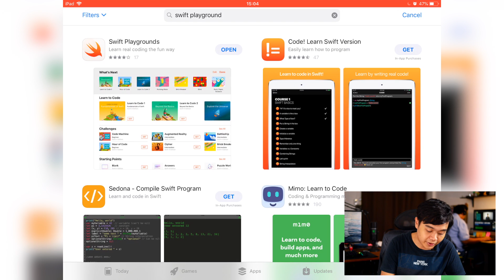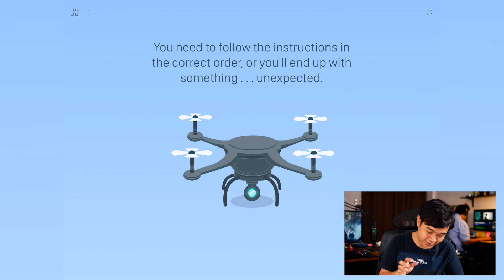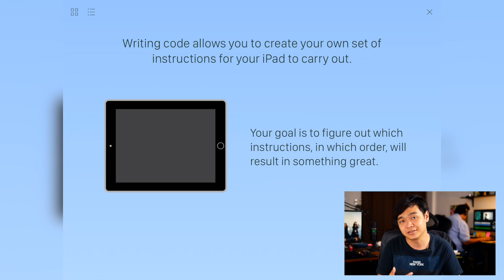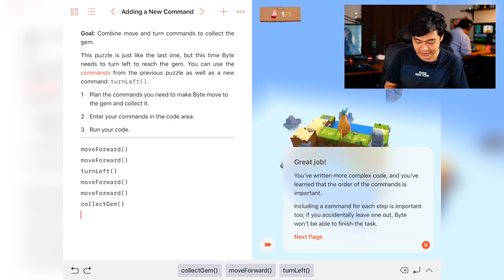อย่างเจ๋ง !! เรียนเขียนโปรแกรมจากเกมบน iPad ที่ดี และ ฟรีด้วย !!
หลายครั้งการเริ่มต้นเรียนเขียนโปรแกรมมันยากลำบากเหลือเกิน แต่วันนี้เรามาลองเล่นเกมที่จะสอนให้เราทุกคนเขียนโปรแกรมภาษา Swift หนึ่งในภาษาสำหรับการพัฒนาแอปพลิเคชันบน iOS ได้อย่างง่ายดาย กับ เกมที่ฝึกทักษะเราได้จริง ๆ แบบ ฟรี ๆ กันเลย :D

➤Kittikorn Prasertsak (P.Prame)
Founder & Co-Founder of BorntoDev